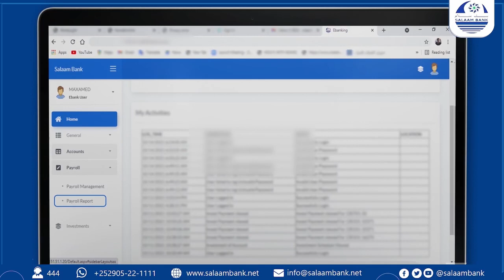Xildhibaanad Muno Diyaano"Isimada dhaqanku Ma Ogala Gabdhaha"